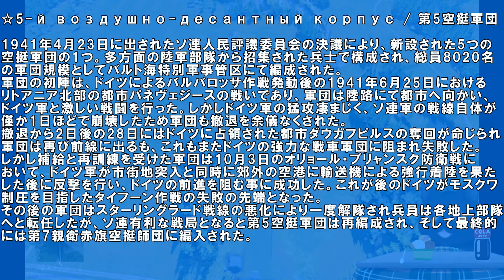ソ連の空挺部隊「第5空挺軍団 第10空挺旅団」でドイツ戦車ラインを越えろ！ #595 第二次世界大戦・基本無料FPSゲーム - 【ENLISTED】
フェドロフはいつまで許されるのか